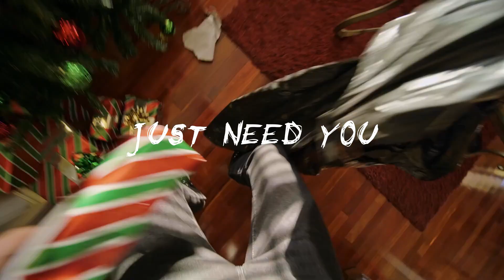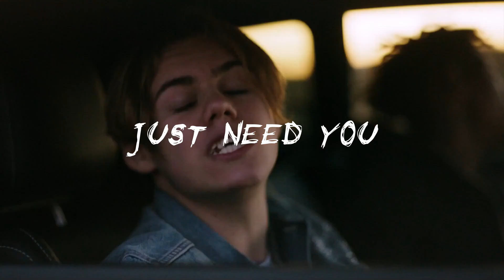(FREE) The Kid Laroi type beat - "JUST NEED YOU" Pop Punk Guitar Instrumental 2021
Don‘t put COPYRIGHT on your Song unless you got Exclusive Rights

Produced by YGOD BEATS

IMPORTANT:
Any use of my beats requires credit in the title "(Prod. YGOD BEATS)". Any social media use of my beats requires credit to me @ygodbeats.